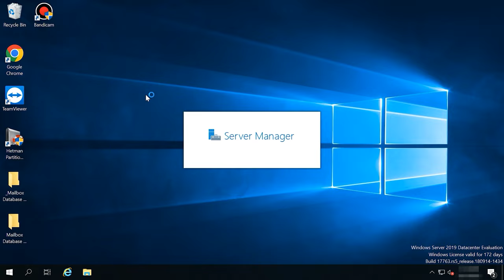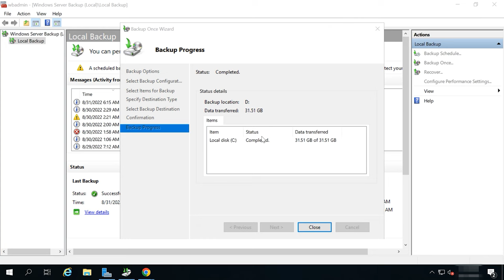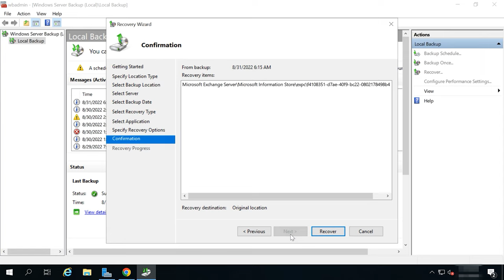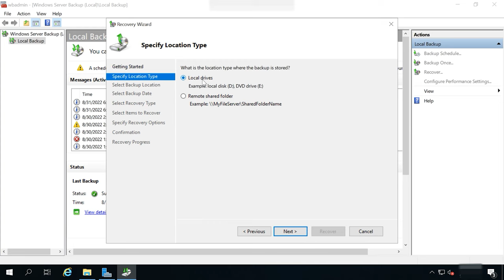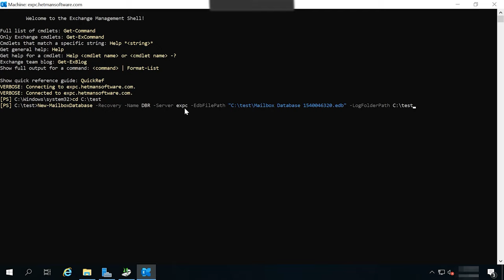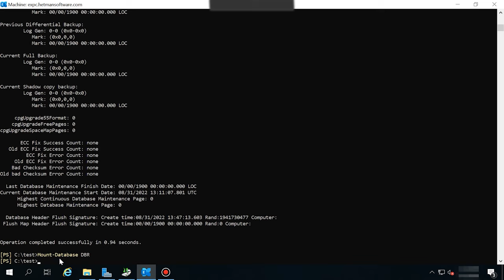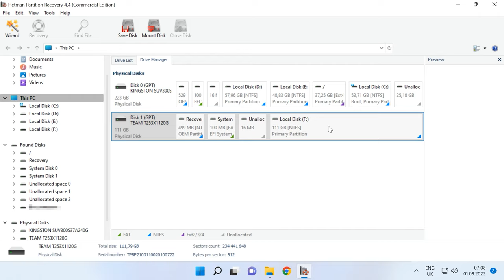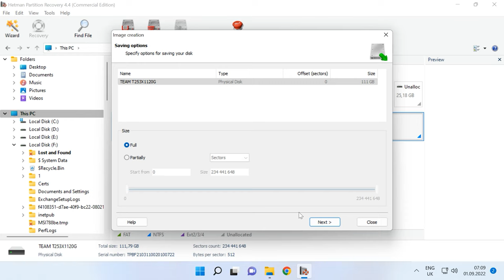So stellen Sie sicher die Windows Exchange Server-Datenbank wieder her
⭐⭐⭐⭐⭐ Erfahren Sie, wie Sie die Windows Exchange Server-Datenbank sicher wiederherstellen können. In diesem Video teile ich bewährte Methoden und Expertentipps zur erfolgreichen Datenbankwiederherstellung, um Ihnen bei der Verwaltung Ihres Exchange Servers zu helfen. Schauen Sie jetzt rein und stellen Sie Ihre Datenbank problemlos wieder her!

❗️❗️❗️ UNTERSTÜTZEN SIE DIE UKRAINISCHE ARMEE ❗️❗️❗️ - - United24 (UNITED24 was launched by the President of Ukraine Volodymyr Zelenskyy as the main venue for collecting charitable donations in support of Ukraine. Funds will be transferred to the official accounts of the National Bank of Ukraine and allocated by assigned ministries to cover the most pressing needs.)

📚 Inhalt:
00:00 – Einführung
01:19 - Sicherung mit Windows Server Backup
01:44 - So fügen Sie die Windows Server Backup-Rolle zu einem Server hinzu
02:12 - Wie erstelle ich eine Sicherung mit Windows Server Backup?
05:01 - Wie stelle ich die Exchange Server-Datenbank aus einer Server-Sicherung wieder her?
07:11 - Wie kann ich ein Postfach aus der Wiederherstellungsbasis wiederherstellen?
14:26 - Wiederherstellung von Datenbanken
15:39 - Wiederherstellen einer Postfachdatenbank von einem nicht funktionsfähigen Server Exchange

Andere Videos